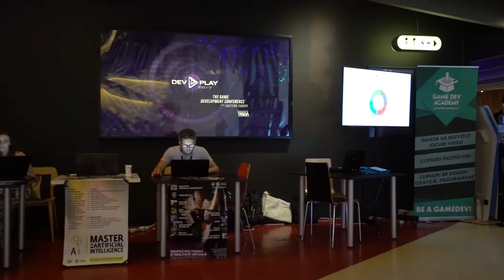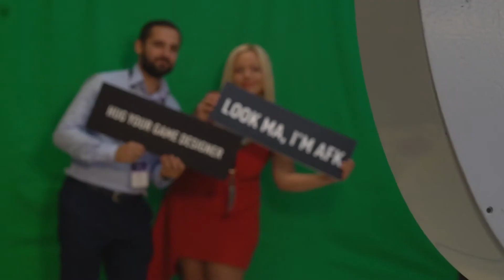Dev.Play 2017 - After-movie (official)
The official after-movie for the Dev.Play 2017 game development conference.
Bucharest, Romania